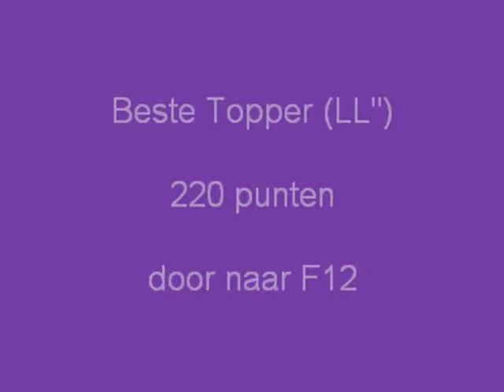Paljas F11 Manege Nieuw Amstelland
Ik met Paljas F11 op manege nieuw amstelland, 220 punten en eerste